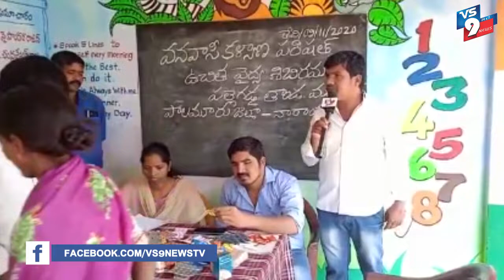నారాయణపేట జిల్లా మద్దూరు గ్రామ పంచయితీలో ఉచిత వైద్య శిభిరం ||VS9NEWS